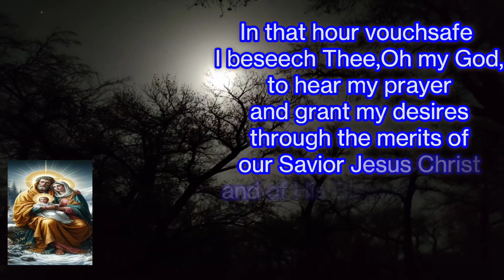St Andrew's Christmas Novena